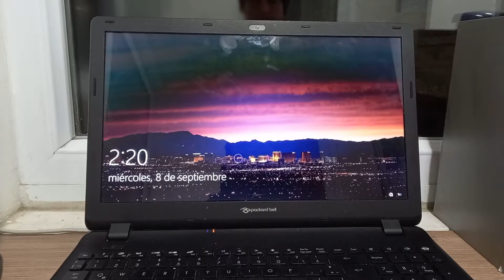¿Será la Pantalla Dañada,¿Será el Flex de Video? ¿Será la Placa?👉AQUÍ LA SOLUCIÓN para tu LAPTOP👈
👉Acá te explico👈 como diagnosticar esta falla y que solución le podemos dar, fácil rápido y sencillo, solo sigue los pasos del video tutorial. Este video forma parte de una serie de 3 donde resuelvo de manera fácil y rápida falla con visualización de la imagen en la pantalla, te invito a ver los otros dos videos acá los link´s directos:
👉👉👉👉Página Web Oficial del Canal👈👈👈👈